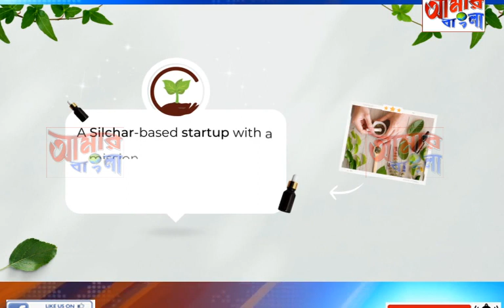AAMAR BANGLA NEWS # 05-06-2023_